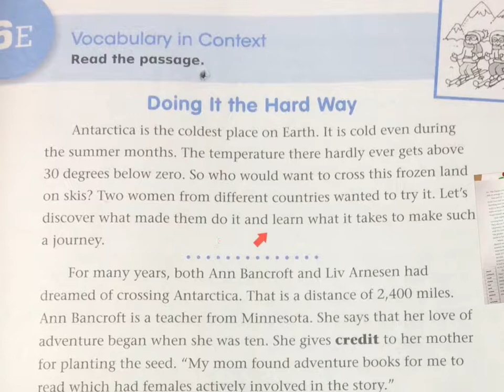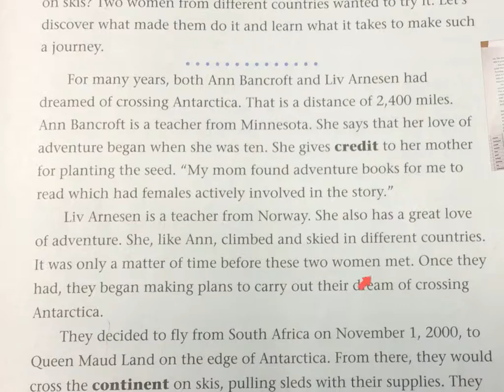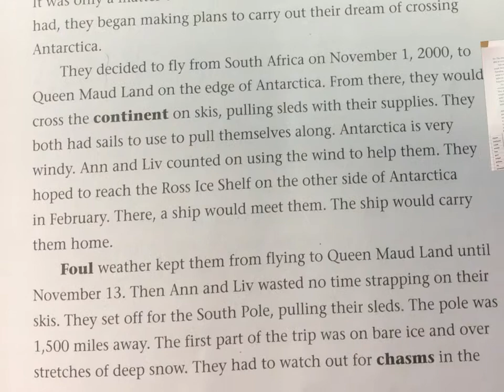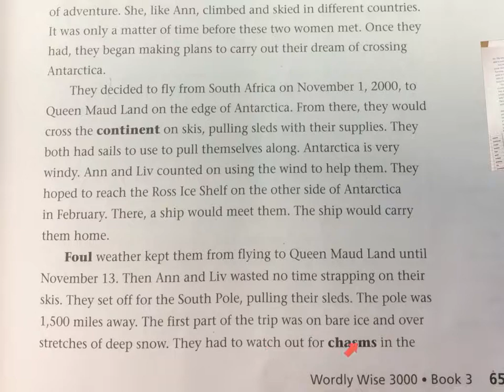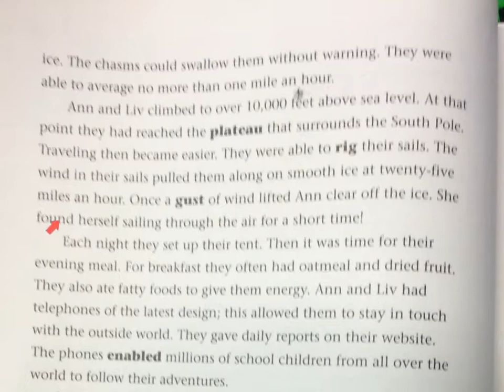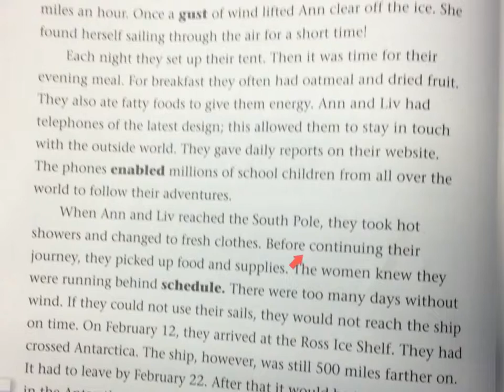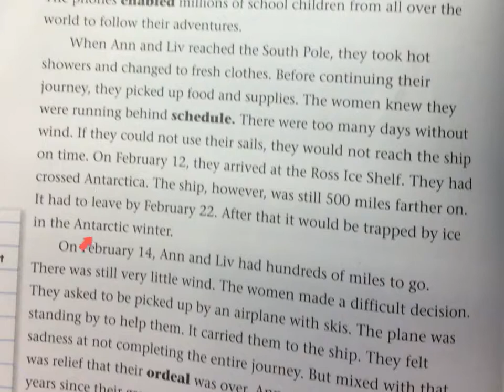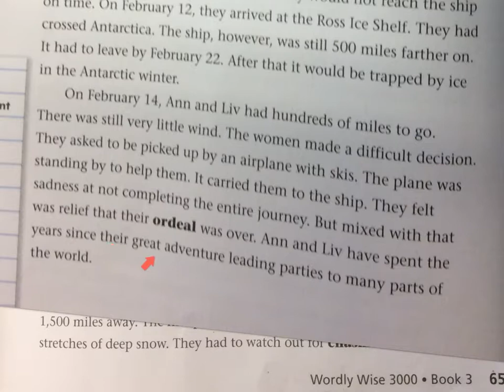wordly wise level 3 6e read aloud